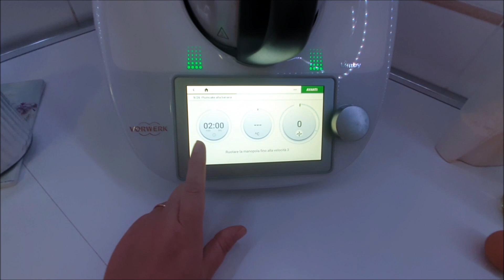Torta Alla BANANA